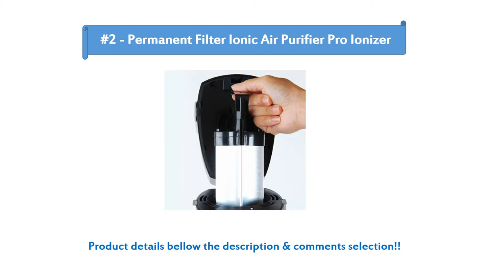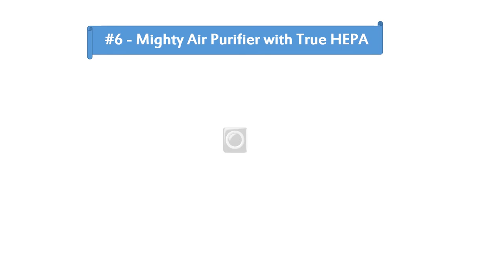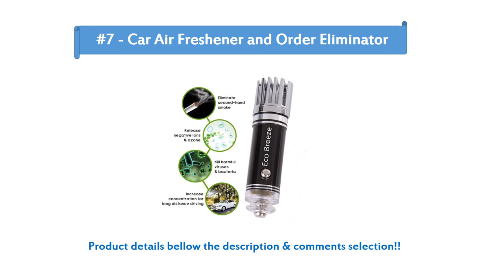The Best Air Ionizers in 2022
Best Air Ionizers Near You

1. Lasko Wind Curve Fan with Fresh Air Ionizer
2. OION B-1000 Air Purifier Pro Ionizer
3. Enerzen Commercial Ozone Generator
4. Holmes Small Room 3-Speed HEPA Air Purifier
5. Best Choice Products SKY1057 Ionic Air Purifier
6. Coway AP-1512HH Air Purifier
7. Car Air Purifier Ionizer

Here's what I know about the best air ionizers

There are various sorts of air purifiers out there. Or, to make it really easy, you can get an air purifier. An ionizing air purifier does not really collect the bulk of enlarged particles it takes from the air. Therefore many so-called filterless air purifiers wind up being the filter.
Ok, I think I understand the best air ionizers, now tell me about the best air ionizers!
The filters have various applications where they're employed in commercial, medical, and industrial sectors. Replacing your HEPA filters guarantees that you will continue to breathe clean healthful air, reduces the possibilities of an allergy attack, and you're going to probably find a decrease in allergy medication expenses. They are designed to be used to remove small particles from the air, but every HEPA filter is manufactured differently. They can also eliminate airborne viruses and bacteria because they often attach to bigger particles to move from one host to the next. Nevertheless, wash the HEPA filters often to make sure the mold spores don't get back in the air.

As soon as you pick the air purifier you want to place is correct. The air purifier which is most suitable for removing smoke is going to have a HEPA filter. The ideal air purifier to do away with smoke is going to have a highly effective fan.

Air purifiers alleviate asthma, and the ideal air purifier can totally get rid of the causes by offering high superior air purification. Special air purifiers are specially made to help people with allergies. Employing an appropriate air purifier can produce the job a good deal easier. In reality, scented automobile air purifiers can be found in a range of scents like lemon, pine, fresh, and a lot more.